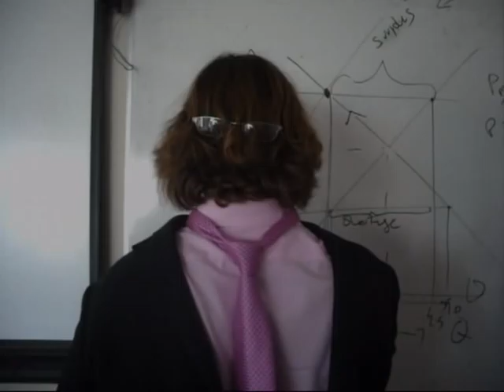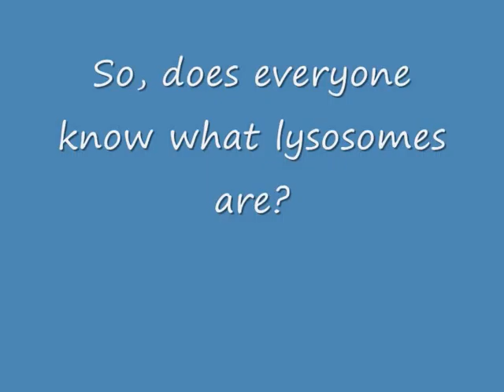Lysosomes- a highgate school production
basically i did this for bio, and got loads of randomers to do different bits... but you're probably in this if you're watching it.